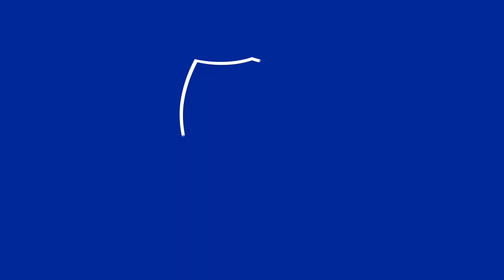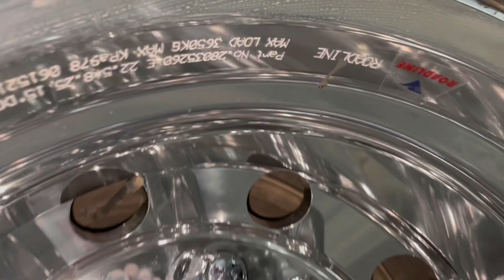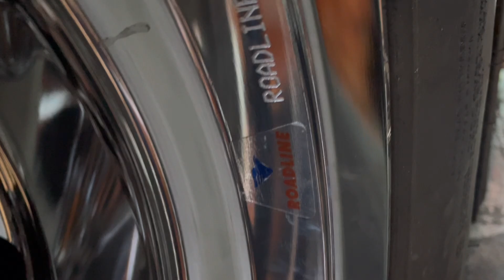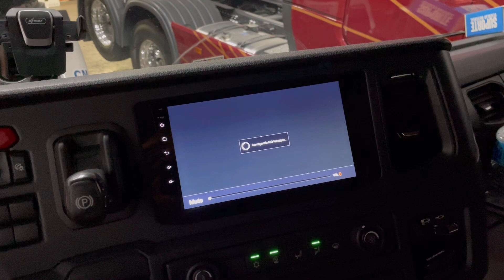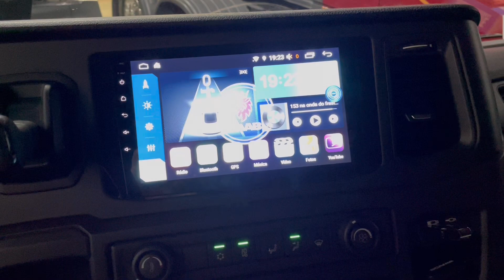Direto do Espírito Santo pra São Paulo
Conhece alguma Pezinha top aí do Espírito Santo? Bóra dividir com a gente uns registros tops destas máquinas!